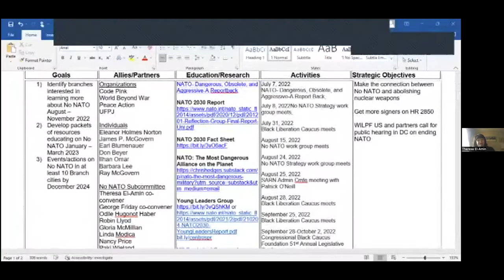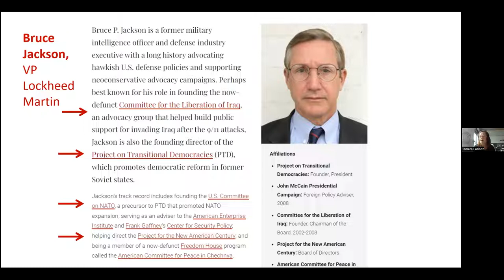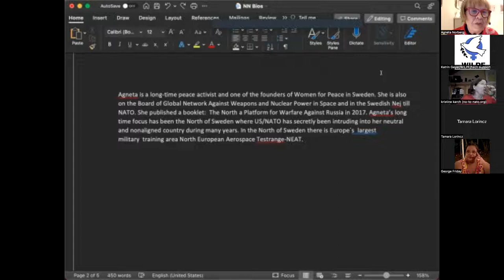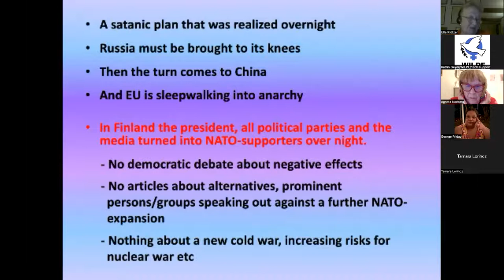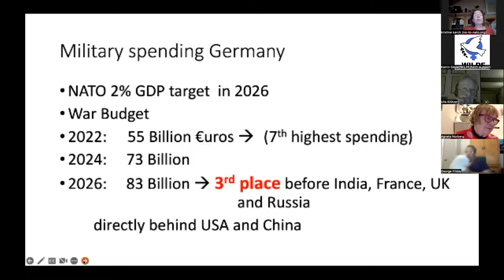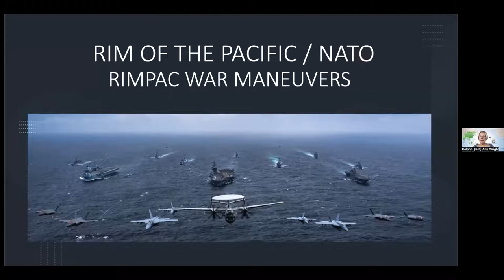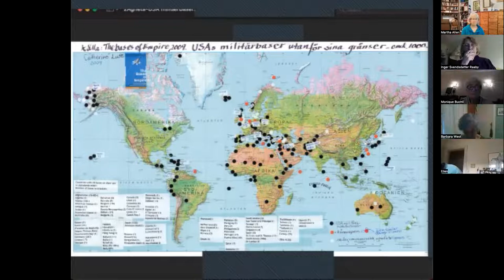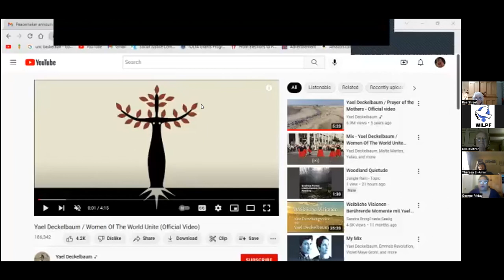WILPF US No to NATO webinar, 10/18/2022